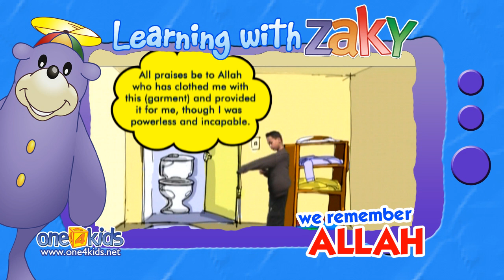Dua for getting dressed | Learning with Zaky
Dua to say when getting dressed.
This video was taken from the DVD, 'We Remember Allah' by One 4 Kids